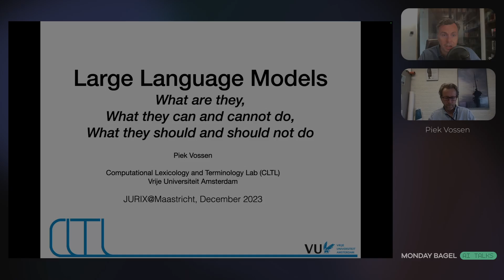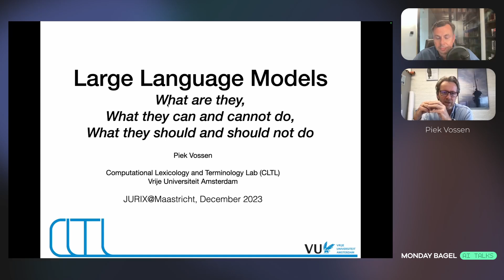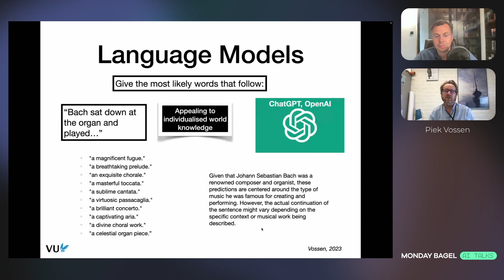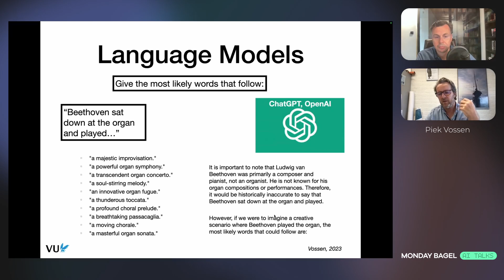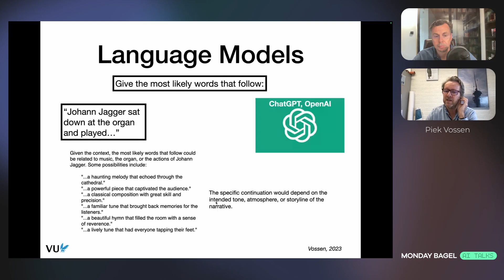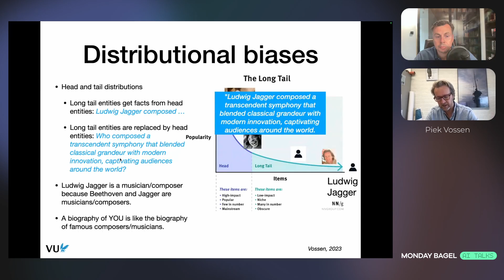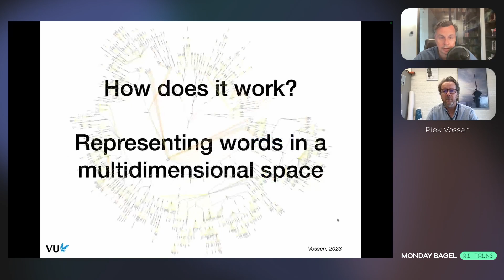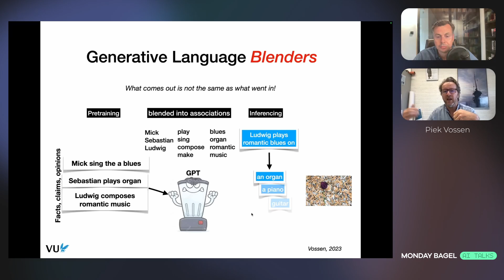Summer School with Monday Bagel - Understanding GPT with Piek Vossen - capabilities and limitations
Welcome to the first episode of our special series, "Summer School of GPT with Monday Bagel," featuring the renowned Professor Piek Vossen from VU University Amsterdam. This special Summer 5-episode series dives deep into the workings of LLMs, GPT and ChatGPT, providing an enriched presentation of Piek's insightful lecture from the Jurix Conference in Maastricht, December 2023.

In this episode, we cover the basics of GPT and explore the following key topics:

1:33 - What is GPT, and how does it work?
2:44 - What are Large Language Models (LLMs), and how do they function?
6:47 - Understanding the distributional biases of LLMs
8:54 - LLMs as generative language blenders and the occurrence of hallucinations - why and how?

Join us every Monday for the next parts of this enlightening series, where we will continue to unravel the intricacies of LLMs and GPT. Don't miss out on these detailed explanations and expert insights from one of the leading minds in computational lexicology.

Share your thoughts and questions in the comments below – we'd love to hear from you!